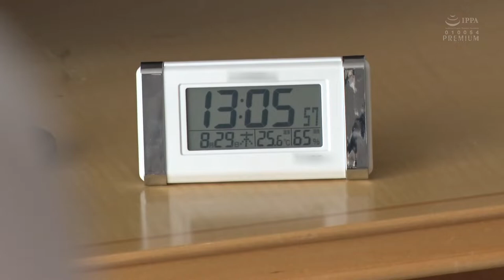山岸逢花.诉心期夜夜常携手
好一对多情的人 对坐话缠绵呐 鸳鸯哎 戏水 我说说心里话呀 手拉着知心的人 不住地泪涟涟
后人有诗赞之曰：
山 色 江 南 二 月 天
岸 头 杨 柳 拂 青 烟
逢 人 不 识 春 风 面
花 鸟 飞 来 又 一 年